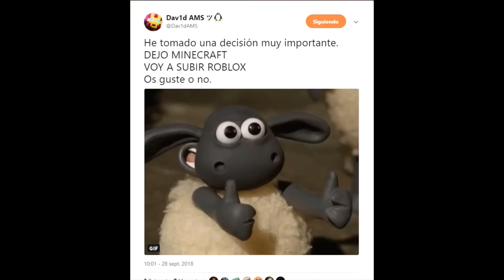👉ISLAND WARS👈 C/ DAVID AMS🤣! - MINECRAFT PE 1.7.1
QUE BIEN, UN NUEVO VIDEO!
Espero que te guste y disfrutes! recuerda que si en TU nombre tienes puesto COMPAR te dare un CORAZÖN a tu comentario!

TAMPOCO OLVIDES DEJAR UN COMPARLIKE Y COMPARTIR EL VIDEO CON TUS AMIGOS!

SI COMPLETASTE TODO ESTO GRITA EN UN COMENTARIO... FullCompar!!

💰QUIERES ESTÁR EN MI PARTNER Y GANAR DINERO CON TUS VÍDEOS?

🤑PS PLUS, XBOX LIVE Y JUEGOS MAS BARATOS EN ESTE ENLACE

🧢DESCUENTO 20% EN ROPA,CARAMELOS, FUNDAS DE MOVIL Y MUCHO MAS (SOLO PARA COMPARS)

MI WEB! DONDE PODREIS DESCARGAR TODOS MIS MAPAS DE MINECRAFT PS3 Y PE(Tambien sirven para WIN10, XboxOne y Nintendo Switch)

SI VES ESTO ESCRIBE EN UN COMENTARIO COMPAR ;)

-Incluye ser moderador del chat.
-Te regalo un juego de steam.
-Emojis únicos personalizados.
-Prioridad en directo de "jugando con suscriptores".
-Logo del canal al lado del nombre en el chat.
-Sitio garantizado en mi lista de amigos de Xbox one, Nintendo Switch o Steam.
-Corazón asegurado en todos los comentarios que hagas
*NOTA: Los que dejen de ser patrocinadores se retiraran los privilegios

MI PAYPLA: Por si quieres ayudarme a seguir haciendo video ^^

Discord del canal PARA HABLAR CONNMIGO!